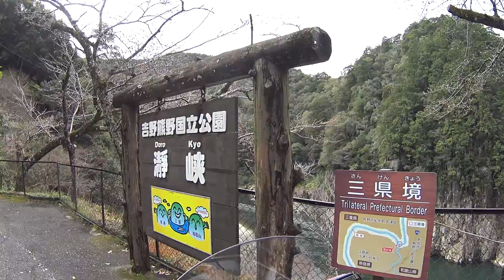⑩久々に新宮「香梅堂」日帰りツー！（10/18）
⑩は、K62（R311手前）～R169「瀞峡」に到着。
久々の寄り道です・・・まぁ時間調整かな？